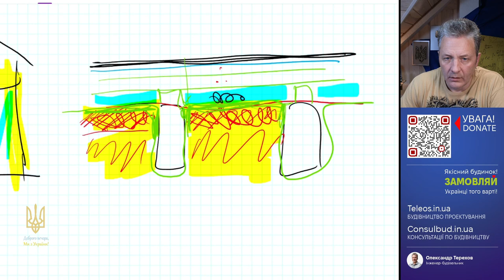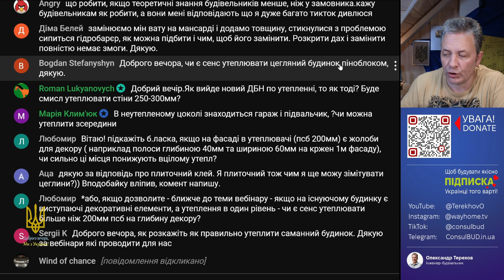Утеплення піноблоком цегляного будинку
На нашому ринку немає піноблоку, є тільки газоблок і багатьох він не влаштовує за якістю. Газоблок за своїми характеристиками гірше за ПСБ, а працювати з ПСБ набагато легше. Для плаского даху не можна використовувати газоблок для утеплення, лише пінопласт.